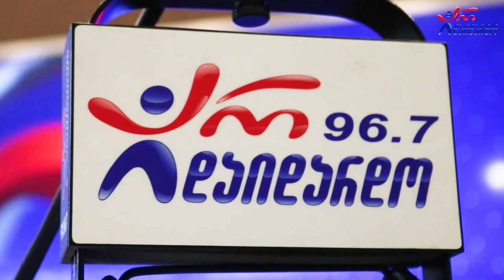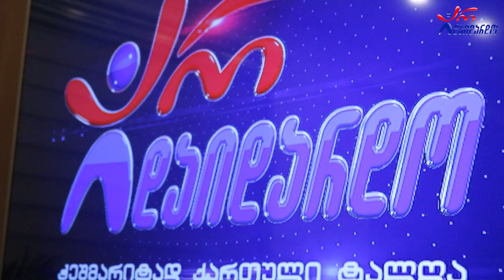თამუნა მიქელაძე - ტანგო. Live არ დაიდარდო / Tamuna Miqeladze - Tango. Live Ar Daidardo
2022 წ.  4 ნოემბერი
☛ პარასკევი - 17:00. გადაცემა "რადიო დუეტი თაკოსთან ერთად". სტუმრად თამუნა მიქელაძე. ცოცხალი შესრულება